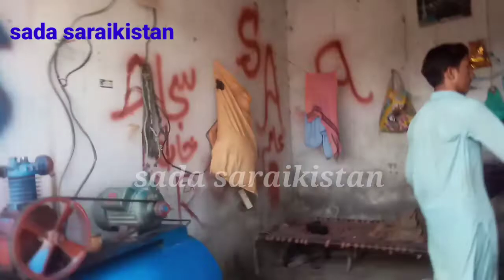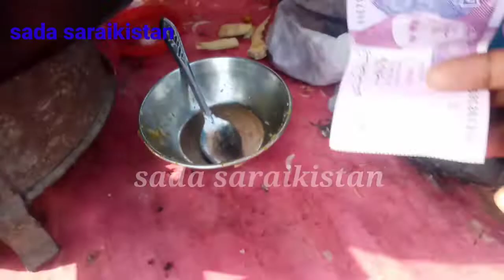aj maray sat bot 🤔bora hovia😥🤔